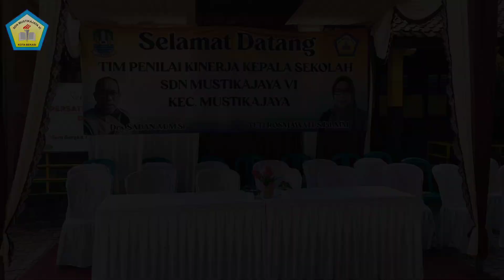Penilaian Kinerja Kepala Sekolah ( PKKS ) SDN Mustika jaya VI|2022